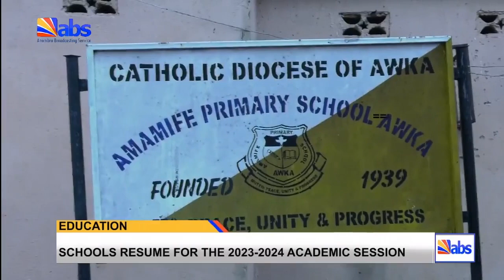Schools Resume For 2023/2024 Academic Session